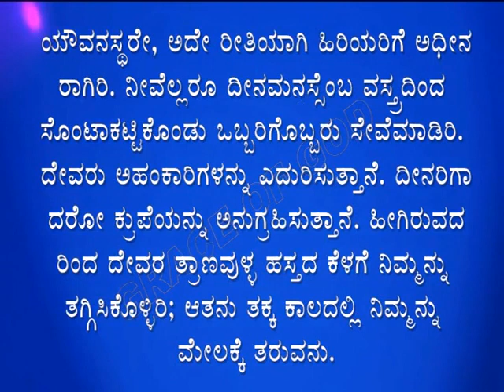ಇಂದಿನ ಸತ್ಯವೇದ ವಾಕ್ಯ. [15/06/2024] Verse of the Day..